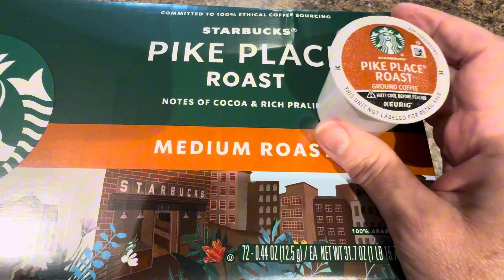Hot or Cold coffee, Starbucks Pike Place doesn't disappoint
Earns Commission
Link to Coffee